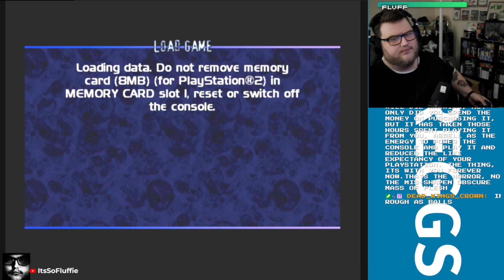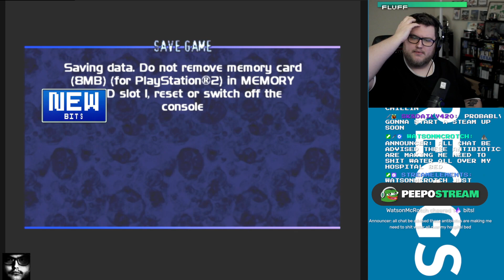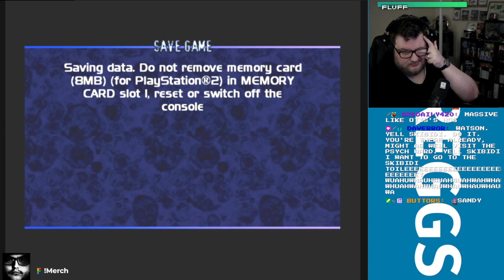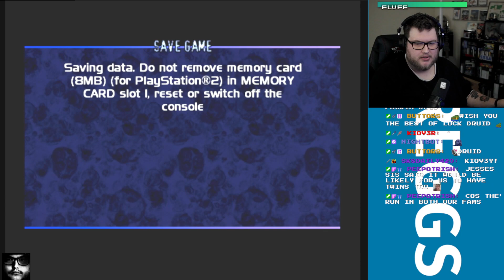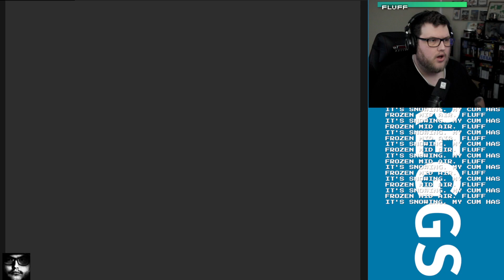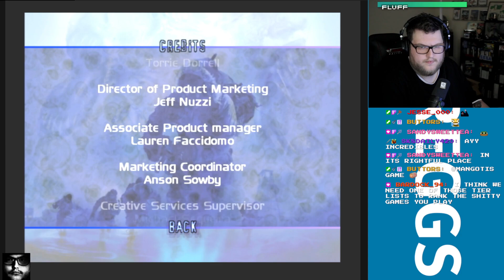The Thing (Part 6 Finale THANK GOD)